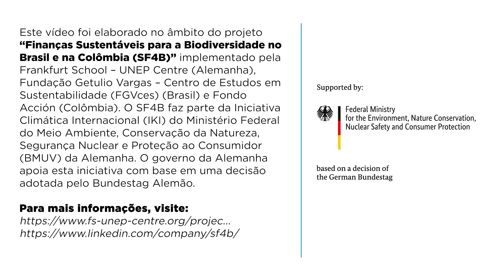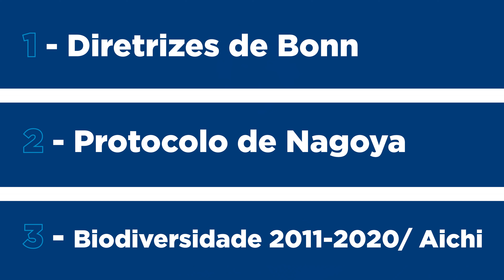FGVces | #3 - Acordos Internacionais e a Agenda Global em Biodiversidade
Este é o terceiro vídeo da série Biodiversidade e Finanças, elaborada pelo Centro de Estudos em Sustentabilidade da Fundação Getulio Vargas (FGVces) em parceria com a Frankfurt School of Business.

O conteúdo trata da agenda global de combate à crise da biodiversidade e dos principais acordos globais relacionados a esse tema.
Este é um vídeo promovido pela FGV EAESP.

Imagens e vídeos: Estúdio FGV EAESP
Trilha sonora: Corporate Upbeat Background (Envato Elements)
Produzido por: Estúdio FGV EAESP (dez/2023)